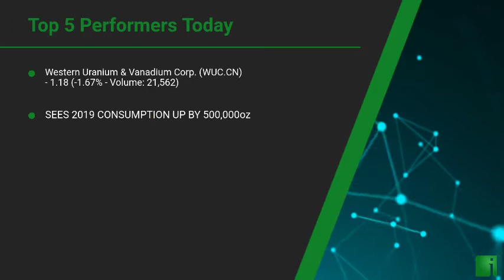InvestorChannel's Uranium Watchlist Update for Friday, February, 12, 2021, 16:00 EST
Watchlist Companies:
- Western Uranium & Vanadium Corp. (WUC.CN)  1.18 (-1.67%)\n